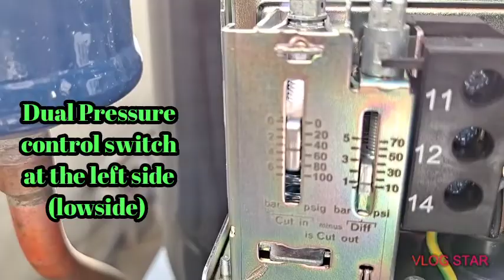V#15# How to change 380 Volts Supply Compressor to 220 Volts Connection#